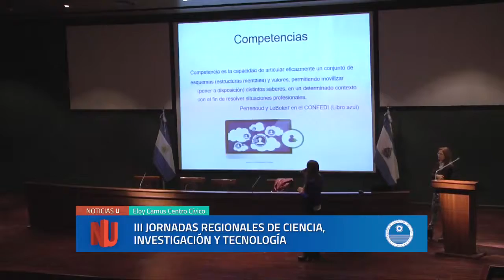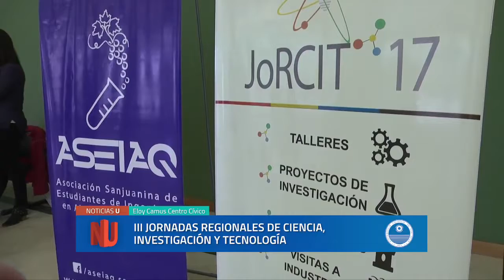III Jornadas Regionales de Ciencia, Investigación y Tecnología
Se desarrollaron en nuestra provincia los días 31 de Agosto, 1 y 2 de septiembre.